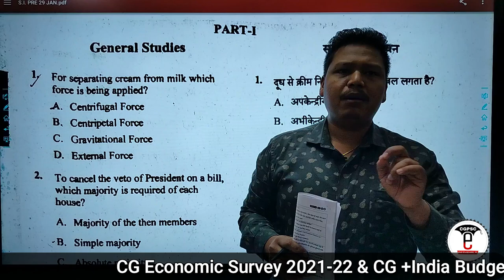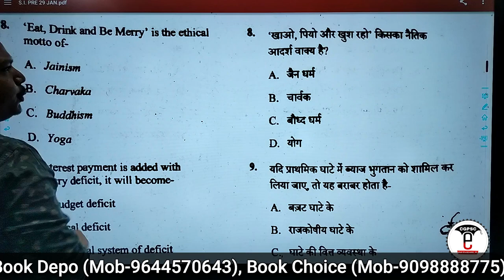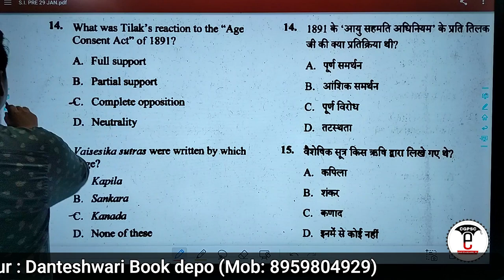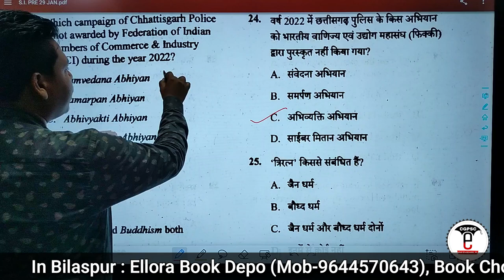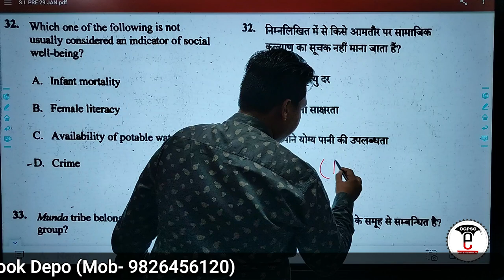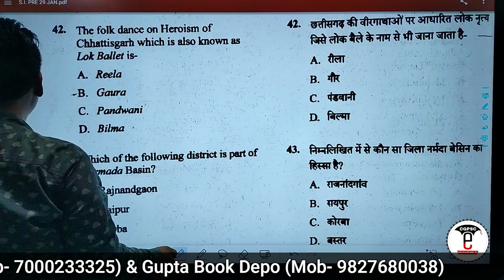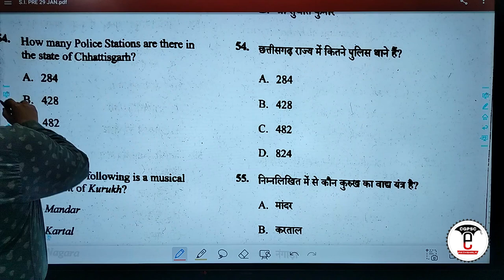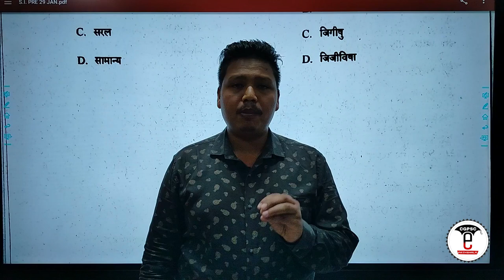छत्तीसगढ़ पुलिस सब इंस्पेक्टर (प्रारंभिक परीक्षा) | 29 जनवरी 2023 | CG SI Pre 2023